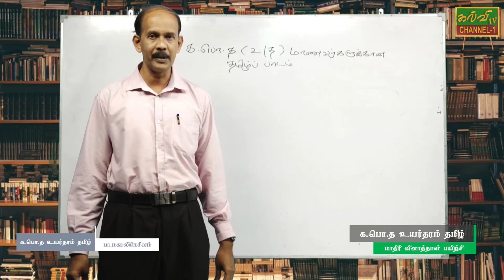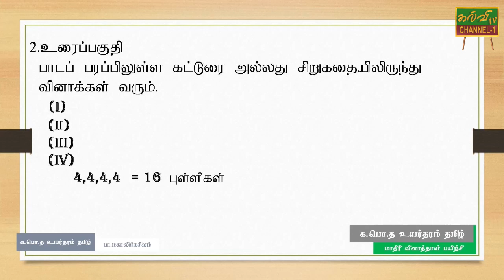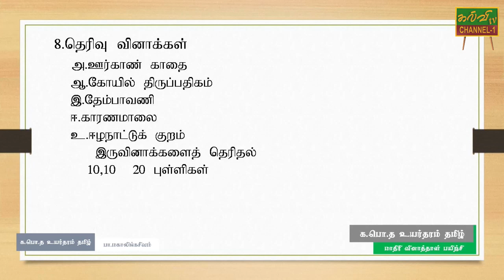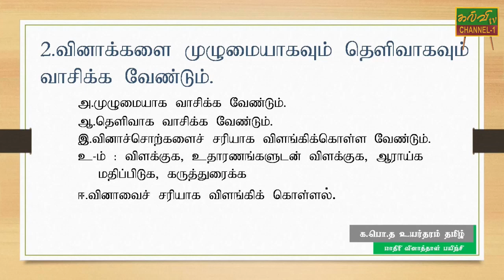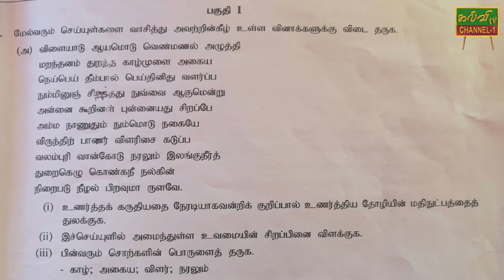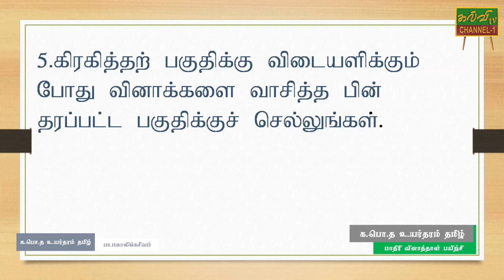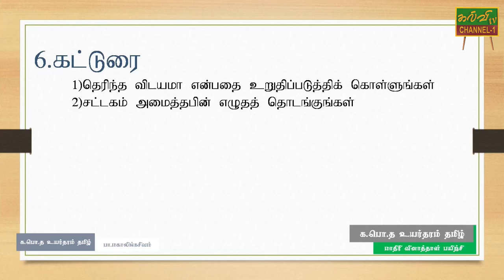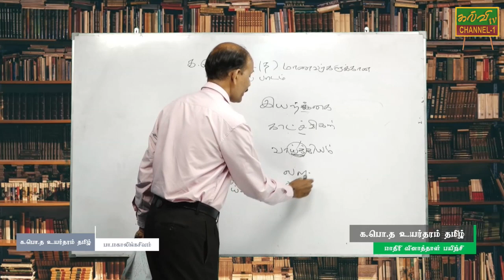தமிழ் | Tamil | G.C.E.A/L | க.பொ.த உயர்தரம் | 04.05.2020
பரீட்சையை எதிர்கொள்ளும் போது கவனம் செலுத்த வேண்டிய விடயங்கள்